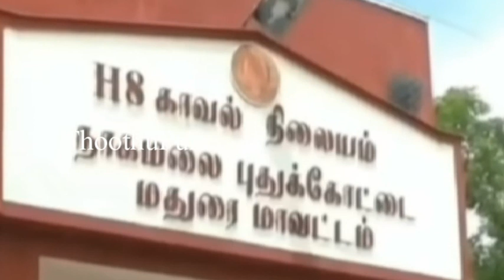மதுரை மாவட்டம் நாகமலை அருகே உள்ள சின்னக்கண்ணு பகுதியை சேர்ந்த செய்ததை பாருங்க | Thoothupura